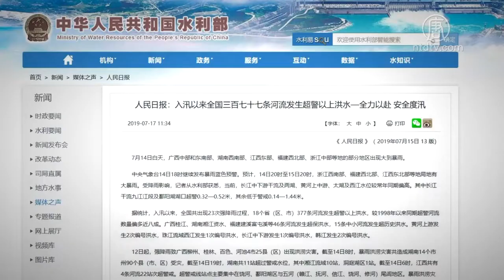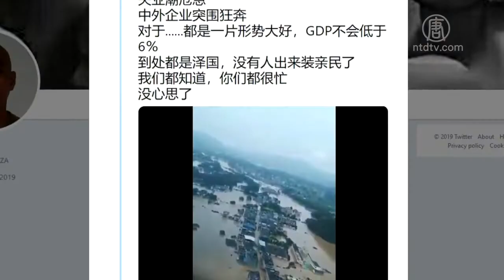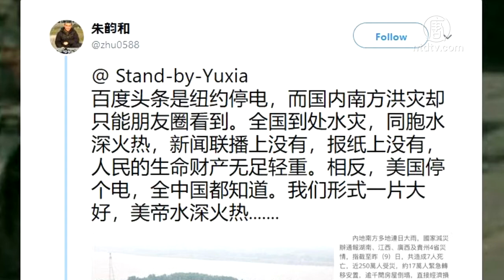湘江决堤多地被淹 官媒淡化惹民怨【中国禁闻】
【新唐人北京时间2019年07月19日讯】中国珠江和长江流域连日暴雨引发洪灾，近400条河流超过洪水警戒线，其中湖南湘江多处决堤，数百乡镇被水淹。灾民发出的视频中，房屋倒塌、河上漂浮着尸体。但中共媒体淡化处理灾情，引发民怨。

中共水利部宣称，中国自入汛以来，受降雨影响，全国377条河流发生超警戒以上洪水，较1998年以来，同期超警河流数量偏多，近八成。其中广西桂江、湖南湘江资水、福建建溪富屯溪等46条河流，发生所谓「超保洪水」，15条中小河流发生「超历史洪水」。

党媒介绍，当前，长江中下游干流及两湖、黄河上中游、太湖及西江水位，较常年同期偏高0.1米～5.1米。其中，长江干流九江江段及鄱阳湖湖口超警0.32米～0.52米。

另外，全国16个省市已发布1万5千次山洪灾害预警。

消息说，仅7月9号和10号两天，湘江至少四处决堤，但部分地区洪灾过去6天后，官媒仍未报导官方救助的情况。

大陆网民在通讯软件推特发出有关各地洪灾的消息和视频，令人触目惊心。

视频显示，江西、广西、广东、湖南等地水势凶猛。在湖南湘江两岸，水平面高出地面5米左右。

另有视频显示，有房屋倒塌、铁轨路基被冲毁、河上漂浮着尸体。在衡山县湘江河堤长江镇曹家湖段，9号早上出现约15米宽的决口，洪水滚滚而下，汽车和房屋被淹。

现场消息说，洪水淹没杨梓坪村及附近的3个村，过水面积达2000多亩，数百户受灾。

面对如此严重灾情，中共媒体只报导了有关受灾面积、受灾人口、损失金额等内容，对于灾民惨状绝口不提，相关报导也被淡化处理，也没有出现在媒体头条位置。

湖南株州居民欧先生：「我听说上游几个地方是溃堤了，是蛮严重的，我的朋友他们的房子一楼都没淹了，很多房子被冲垮了。他们所有媒体都是为这个政权利益服务的，选择性的忽视民间一些真实近况，都是报喜不报忧。」

湖南株州欧先生说，株洲市洪灾，最严重时，水位都盖过国道线，一旦株州湘江决堤，半个湖南和京广线就废了，最担忧的还是三峡大坝，一旦崩掉，大半个中国都成了泽国。

湖南省防汛抗旱指挥部公布，截至7月11号，共有受灾人口279万多人，死亡11人，失踪6人，直接经济损失超过53亿元。如今已经过去一周，没查到最新数据。

有网民17号在实时通讯软件微信的朋友圈发帖说，央视凌晨一点播出美国停电，但是没说湖南发大水。同时，微信圈不少有关讲述水灾的文章被屏蔽。

前陕西电视台记者马晓明：「因为我每天都收看中央电视台的一些新闻，为什么要收看他的新闻呢，就是看它又怎么掩盖事实了，它又怎么歪曲事实了，我注意看，好像没看到湘江决堤的这个事情。」

前陕西电视台记者马晓明说，以前哪个地方受灾了，至少还有媒体报导领导人去作秀，慰问灾民，现在他们作秀都省了，因此，如果不看境外报导，国内发生再大的灾难也很难知情。

马晓明：「就是所谓的公众，媒体以外的信息，互相的交流发布，它也受到非常严厉的监控和管制，稍微它们认为不可报导的这些内容，很快都删除掉了。」

至于原因，马晓明认为，现在香港「反送中」和美中贸易战，已经让当局焦头烂额，现场作秀需要救灾，现在国库没钱，所以他们干脆淡化处理。

不过，中共想淡化处理似乎不可能，目前，中国暴雨洪灾仍有继续恶化的趋势。根据气象水文预测，未来一周南方地区还将连续出现强降雨天气，
未来一个月，江淮、江南、西南、华北和东北等地仍会有强降雨，预计长江中下游、黄河、海河部分水系、松花江和辽河、珠江等流域有可能全部发生暴雨洪灾。

采访/陈汉 编辑/李韵 后制/钟元